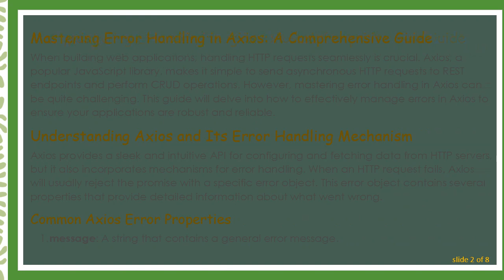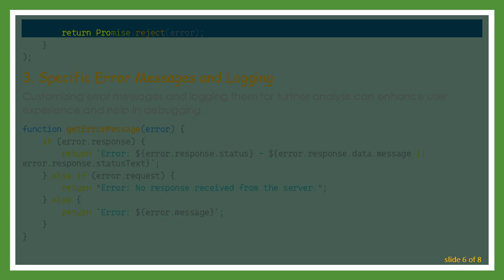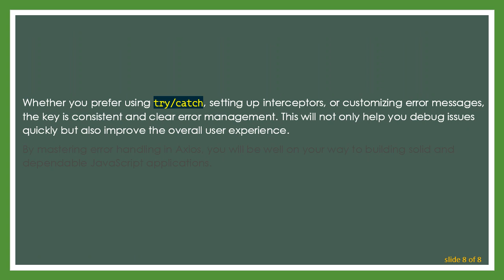Mastering Error Handling in Axios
Summary: Learn how to effectively handle errors in Axios, a popular JavaScript library for making HTTP requests. Discover best practices, tips, and examples to ensure robust and reliable applications.

Mastering Error Handling in Axios: A Comprehensive Guide

When building web applications, handling HTTP requests seamlessly is crucial. Axios, a popular JavaScript library, makes it simple to send asynchronous HTTP requests to REST endpoints and perform CRUD operations. However, mastering error handling in Axios can be quite challenging. This guide will delve into how to effectively manage errors in Axios to ensure your applications are robust and reliable.

Understanding Axios and Its Error Handling Mechanism

Axios provides a sleek and intuitive API for configuring and fetching data from HTTP servers, but it also incorporates mechanisms for error handling. When an HTTP request fails, Axios will usually reject the promise with a specific error object. This error object contains several properties that provide detailed information about what went wrong.

Common Axios Error Properties

message: A string that contains a general error message.

response: An object containing the server response. It will contain status, statusText, headers, and data properties if the server responds.

request: The XMLHttpRequest object instance (in the browser) or an instance of http.ClientRequest (in Node.js) representing the made request.

config: The config object used for the request.

Best Practices for Handling Errors in Axios

Understanding the error object is just the beginning. Here’s how you can handle these errors effectively in your applications:

Using Try-Catch

For asynchronous requests, using async/await along with try/catch blocks is a common practice.

Interceptors for Global Error Handling

Setting up Axios interceptors can help you manage errors globally, ensuring consistent error handling across your application.

Specific Error Messages and Logging

Customizing error messages and logging them for further analysis can enhance user experience and help in debugging.

Conclusion

Proper error handling in Axios is essential for creating reliable and user-friendly web applications. By understanding how Axios error handling works and applying these best practices, you can manage errors more effectively, ensuring that your applications are robust and maintainable.

Whether you prefer using try/catch, setting up interceptors, or customizing error messages, the key is consistent and clear error management. This will not only help you debug issues quickly but also improve the overall user experience.

By mastering error handling in Axios, you will be well on your way to building solid and dependable JavaScript applications.